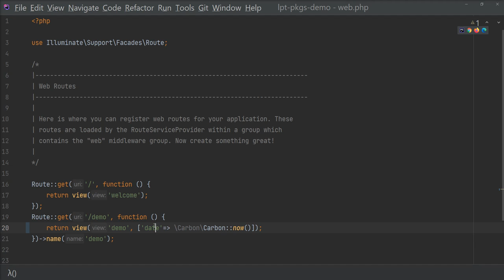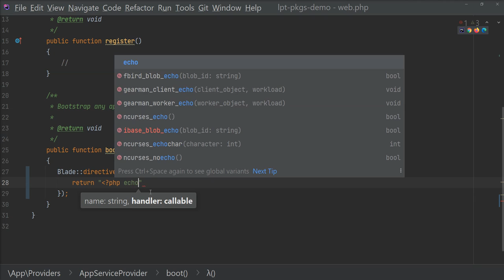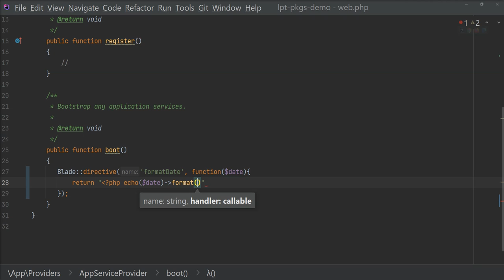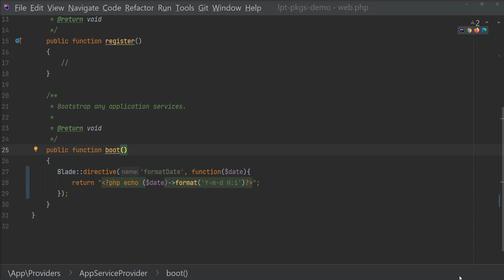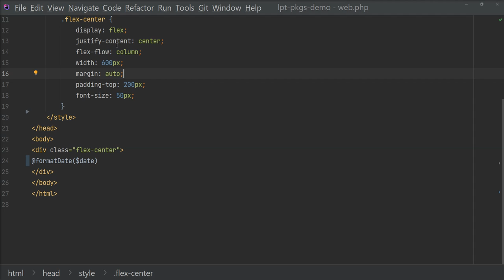Custom Directives Laravel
in this session, I will show you how to create a custom directive in laravel

00:00 Introduction
01:24 Register custom directive
04:59 use a custom directive

How to create custom directive in Laravel?
What is directives in Laravel?

Thanks
Shailesh Ladumor